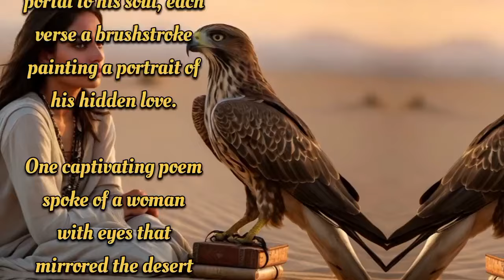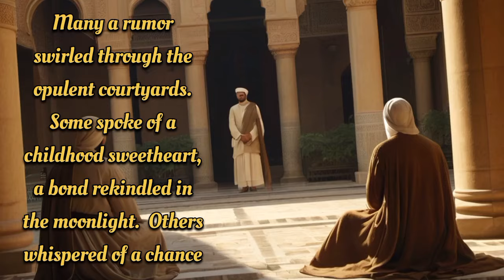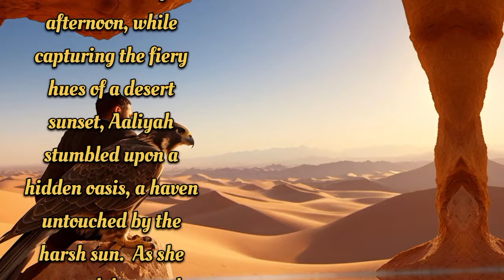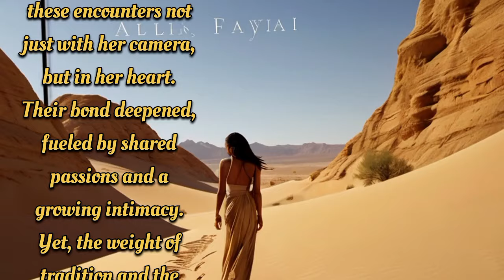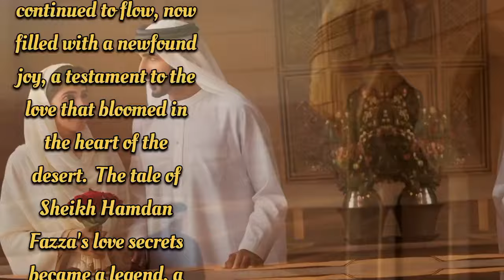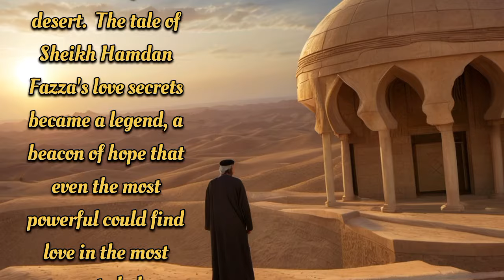Sheikh Hamdan Fazza Love Secrets